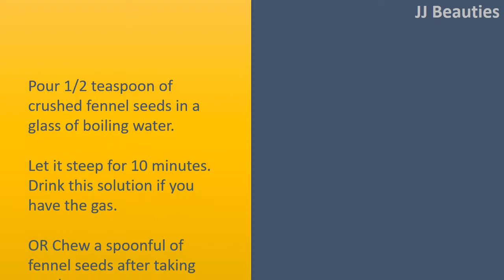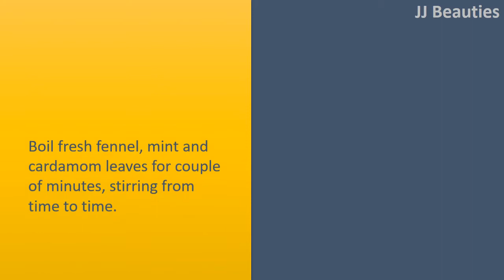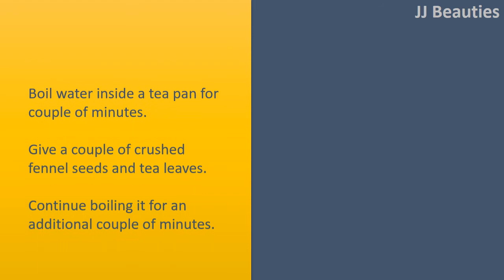Fennel Seeds for Gas and Bloating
Fennel Seeds for Gas.

Fennel Seeds.
Pour 1/2 teaspoon of crushed fennel seeds in a glass of boiling water.
Let it steep for 10 minutes.
Drink this solution if you have the gas.
OR Chew a spoonful of fennel seeds after taking meals.
Store these seeds in small bowls or perhaps in pill cases.
Chew this if you are afflicted by the stomach gas and indigestion. This helps you to freshen the breath.

Fennel.
Use fresh fennel leaves in strews, salads and casseroles.
Or have a fresh stalk (size a postage stamp) of fennel and chew it after meals.
Or eat fennel candies and pills.

Fennel with Mint and Cardamom Leaves.
Boil fresh fennel, mint and cardamom leaves for couple of minutes, stirring from time to time.
Strain the concoction and drink.
Or just chew fresh fennel leaves for much better digestion.

Fennel Seeds with Cardamom Pods and Ginger.
Combine a couple of cardamom pods, a teaspoon of fennel seeds along with a small slice of fresh Ginger in a glass of boiling water.
Stir well and steep it for around 5 to 7 minutes.
Drink this warm tea 3 times each day to get respite from gas.

Fennel with Anise Seeds, Ginger Root and Spearmint Leaves.
Boil a quart water adding a teaspoon of fennel (any kind of plant), anise seeds and Ginger root.
Simmer for 5 to 7 minutes inside a covered pot.
Switch off heat and add spearmint leaves.
Steep it for around 15 minutes after have a cup or even more in line with the problem.

Fennel Tea.
Boil water inside a tea pan for couple of minutes.
Give a couple of crushed fennel seeds and tea leaves.
Continue boiling it for an additional couple of minutes.
Add 1/4 cup of milk and jaggery syrup.
Boil for longer before straining.
Drink this tea to get instant relief.